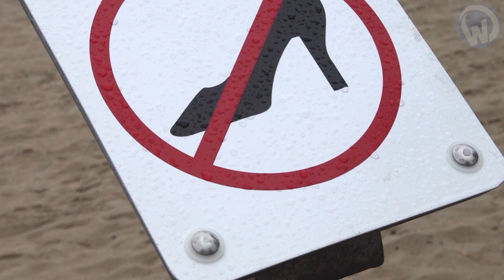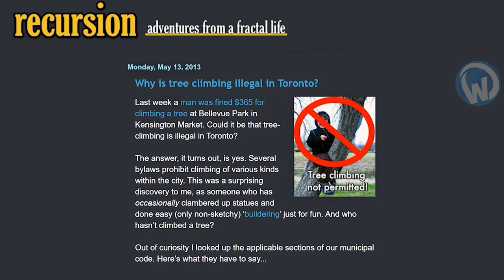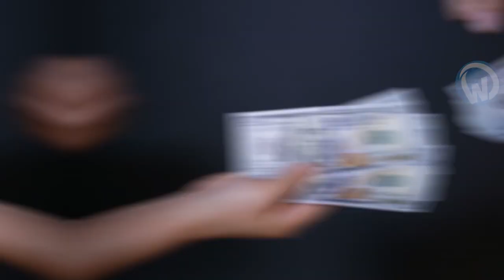Don't Ever Put Salt On A Railroad, Otherwise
From the ban on wearing high heels in and around monuments of ancient Greece, to the Scottish law which opens your toilets to strangers, not to mention the ban on climbing trees and streetlights in Toronto, here are the 10 weirdest and wackiest laws in the world!